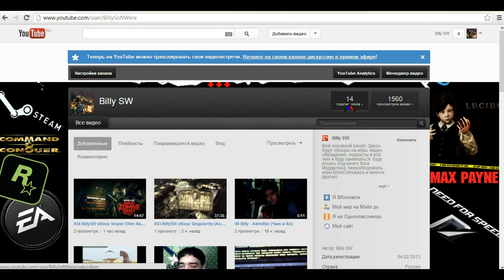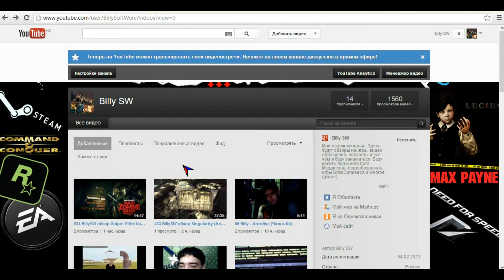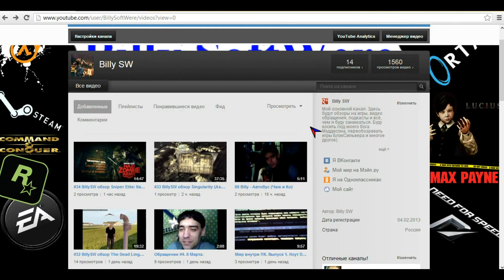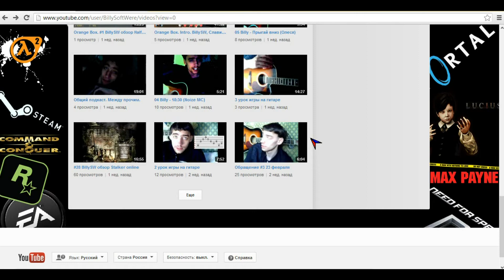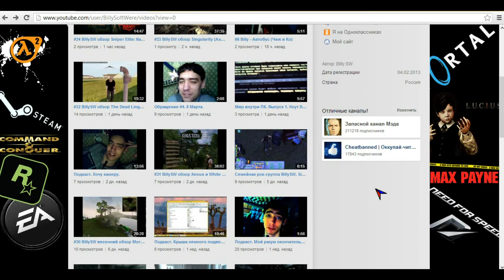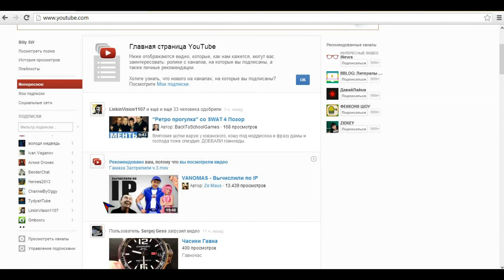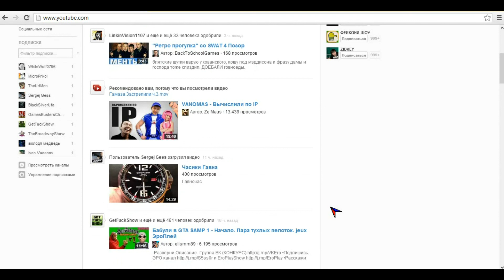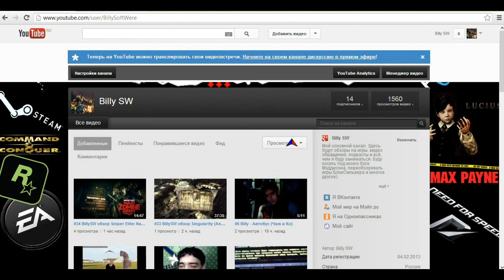Подкаст. Общие итоги. 8 марта 2013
Немного поговорю...